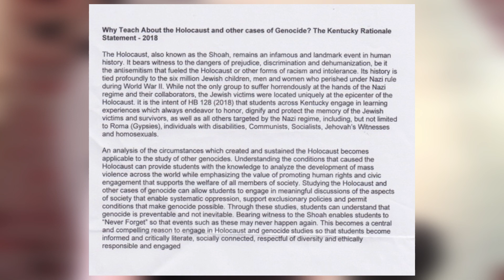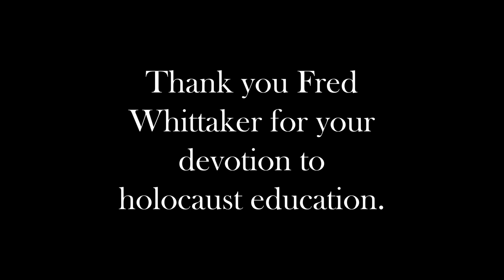Fred Whittaker on the Importance of Holocaust Education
Fred Whittaker is the teacher who spearheaded the push for mandatory holocaust education in Kentucky, and in this interview he discusses the over decade long journey and work he and his students accomplished to push for not only mandatory education, but quality education and the important impact it can have on students.